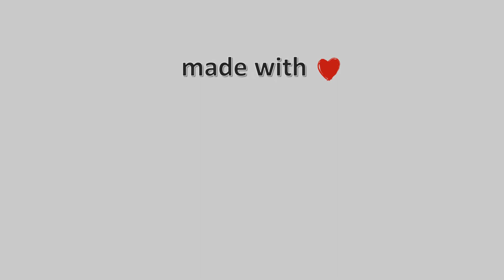16-Φλεβάρη-2022, Κάμερα Αμαρίου - Ρέθυμνο Timelapse, Timelapses.gr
Κάμερα Αμαρίου - Ρέθυμνο.Ζωντανή εικόνα από το Πετροχώρι Ρεθύμνου του Δήμου Αμαρίου. Στο βάθος διακρίνονται οι νοτιοδυτικοί πρόποδες του Ψηλορείτη και το χωριό Φουρφουράς.Ιδιοκτησία: Meteology Team.Φιλοξενία: Πολιτιστικός Σύλλογος Πετροχωρίου - Δήμος Αμαρίου